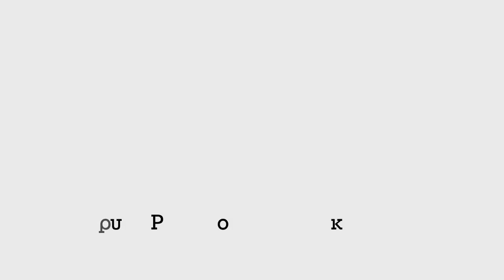Ιωάννα Μεϊτάνη, Ίδρυμα Ρόζα Λούξεμπουργκ - Παράρτημα Ελλάδας